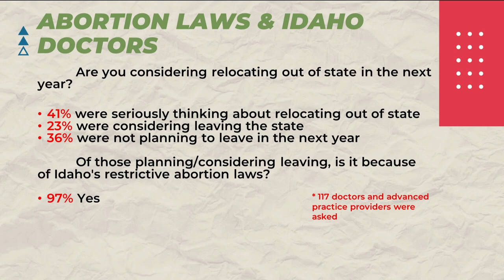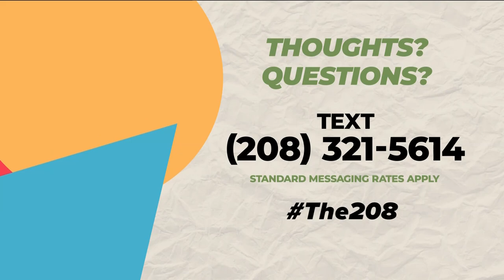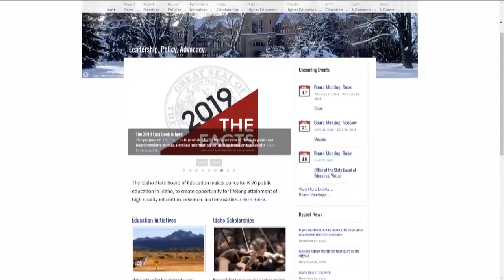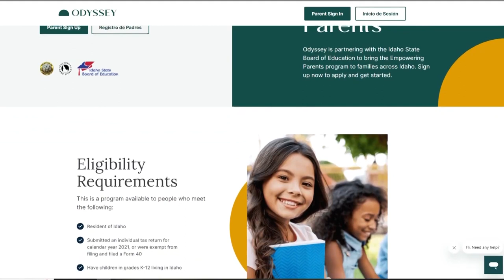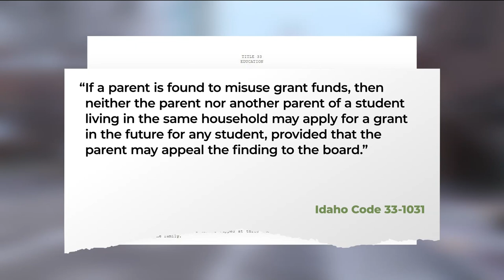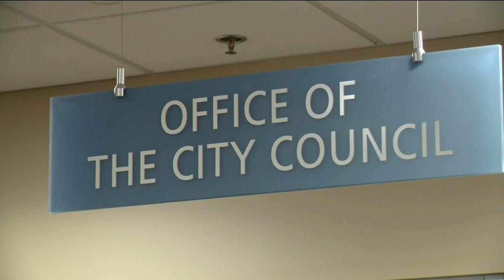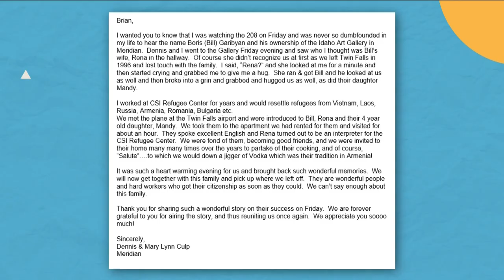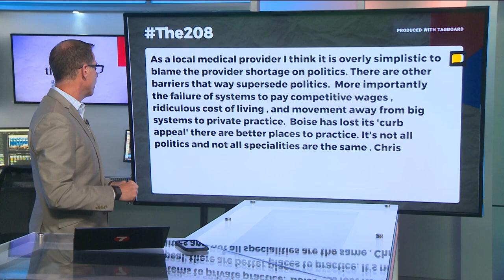The 208 for Monday, May 1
Doctors, education, reunions, Idaho Gives and viewer questions.